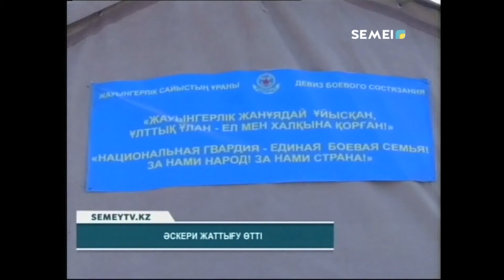ӘСКЕРИ ЖАТТЫҒУ ӨТТІ